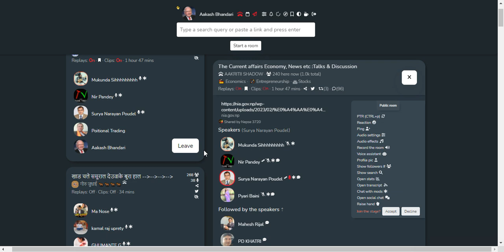SHARE MARKET DISCUSSION | NEPSE UPDATE AND ANALYSIS | SHARE MARKET IN NEPAL